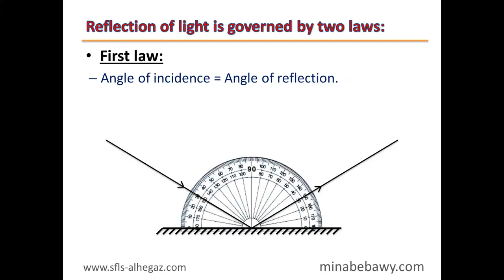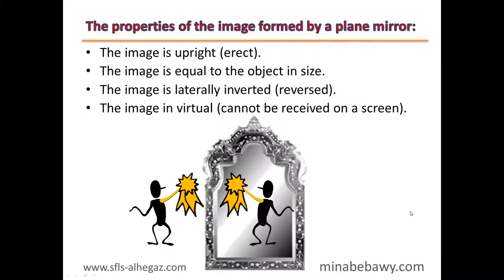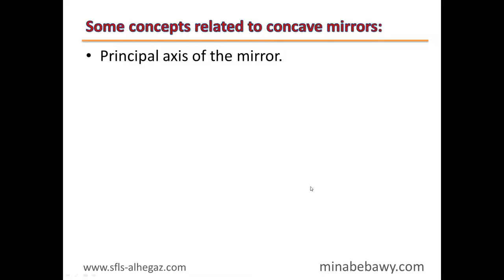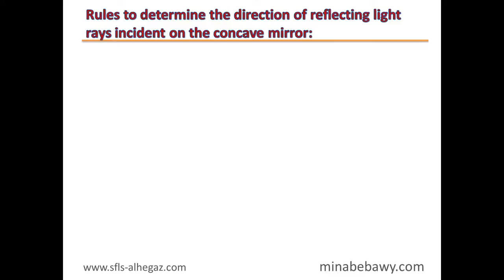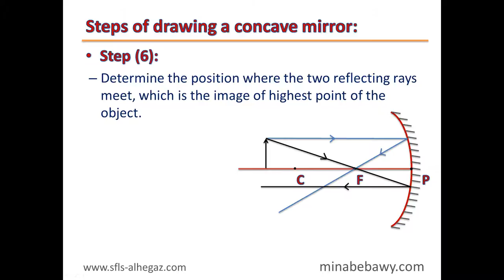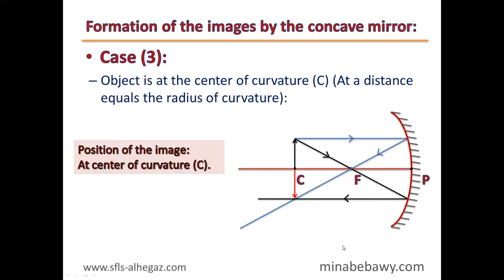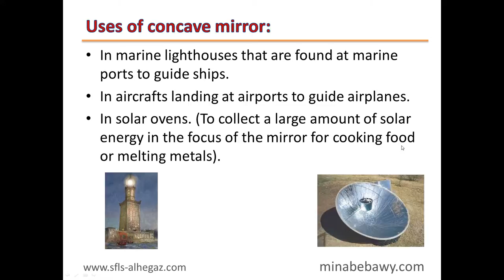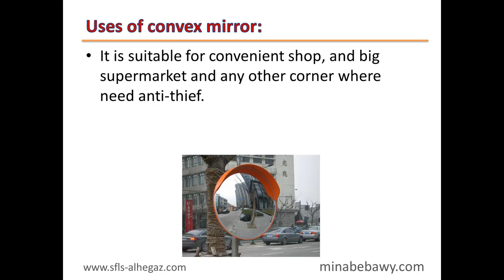Mirrors 3rd Prep T01 U02 L01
Mirrors. Lesson One in Unit Two in our Science syllabus.